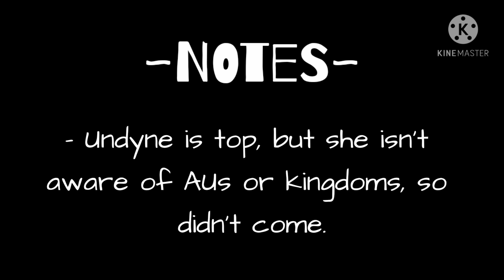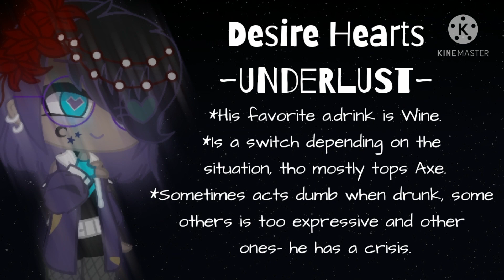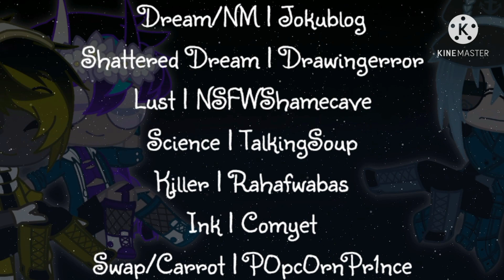• TOPS when they're drunk •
Hello there, lovely viewers~
Welp- I have been working on this video since some days ago or so and it was kinda hard for me to get ideas for each couple, so- oof.
Anyways (*bleep* thumbnail it won't let me put the one I want so had to make some changes), I'll try to be more active-

Any question about TrustVerse?
Ask it on the comments! And I'll answer it as soon as possible-